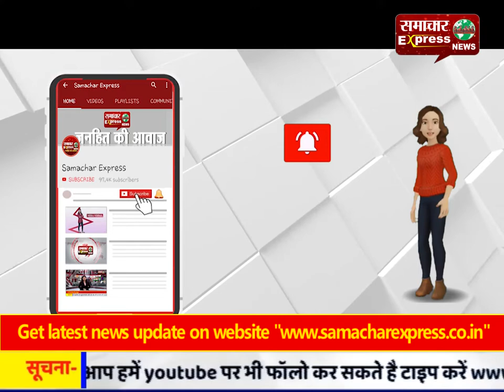शहिद अमृता देवी की स्मृति में श्रद्धांजलि व उपवास कार्यक्रम संपन्न